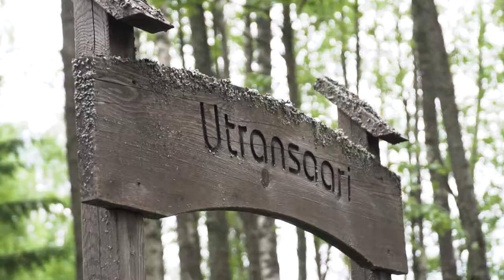PKO - 100 hyvää tekoa